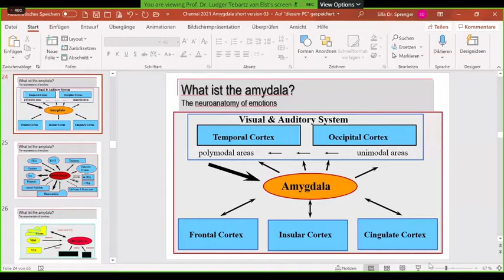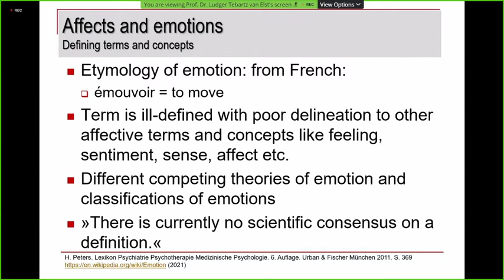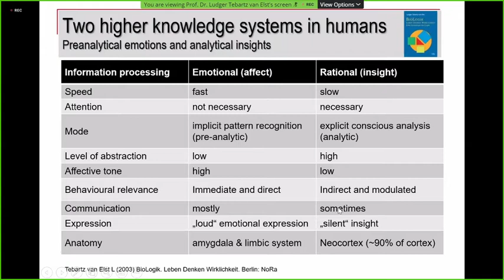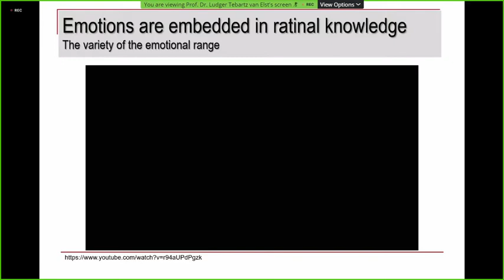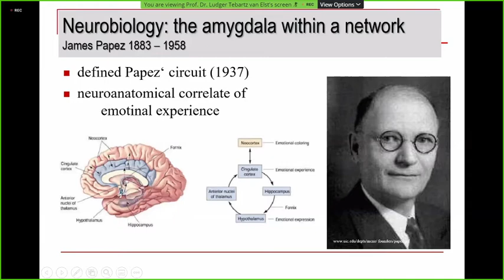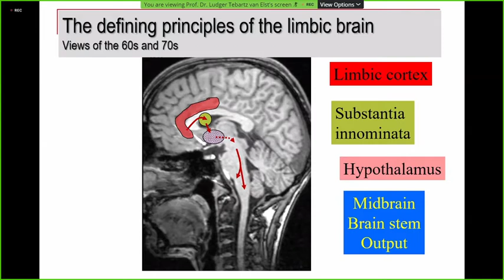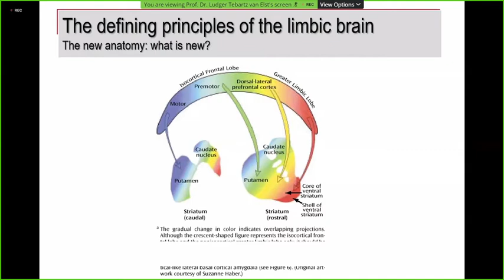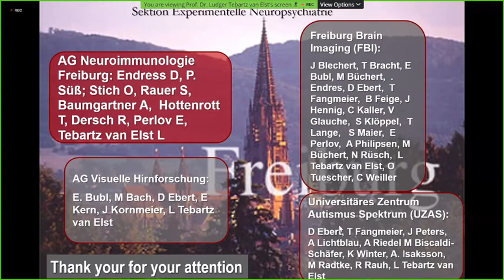Amygdala the Emotional Brain | Psychology of Emotions | Prof Ludger Van Elst & Dr ES Krishnamoorthy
Buddhi Webinar Series Lecture 1
Prof Dr Ludger Tebartz Van Elst & Dr ES Krishnamoorthy

Amygdala - Your Emotional Brain is part of the Buddhi Webinar Series. In conversation with Prof. Dr. Ludger Tebartz Van Elst, Professor of Psychiatry & Psychotherapy, and Dr. Ennapadam S Krishnamoorthy, Behavioural Neurologist & Neuropsychiatrist

Prof Dr Ludger Heinrich Tebartz van Elst  is a German psychiatrist . He works as a professor at the Albert Ludwig University of Freiburg and as a senior physician at the Freiburg University Medical Center. Tebartz van Elst studied philosophy and medicine at the Albert-Ludwigs-Universität Freiburg, the University of Manchester, the New York University and at the University of Zurich. In Freiburg he received his doctorate in 1994 under Joachim Bauer [2] on the subject of depression. In 2004 he qualified as a professor on impulsive and emotionally unstable syndromes. He is Deputy Medical Director of the Clinic for Psychiatry and Psychotherapy at the University Medical Center Freiburg and since 2005 head of the section for Experimental Neuropsychiatry there. He has been an adjunct professor since 2006 . His clinical interests are Asperger's Syndrome, schizophreniform disorders, and other neuropsychiatric disorders.

Prof. Dr. Ennapadam S Krishnamoorthy is President of the International Neuropsychiatric Association (2018)- the first person working in a developing nation to be so elected, Adjunct Professor- Public Health Foundation of India and an Internationally recognized Neuropsychiatrist with special interests in epilepsy & dementia; integrative medicine; models of comprehensive care and rehabilitation he has founded and leads a hub-spoke model of comprehensive care for chronic diseases in Chennai that blends western objectivity with eastern mindfulness; modern scientific knowledge with ancient clinical wisdom, and the fine art of patient care.